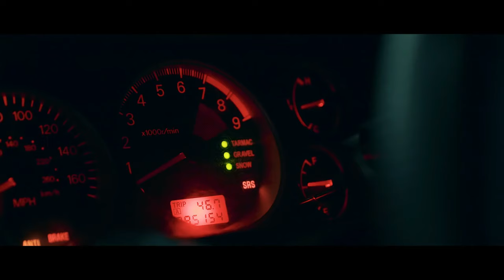Sweepz-Apollo 4k 🔥 Bass Car Music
►Listen to PURE Bass Sound◄
-Careful! These videos or strong bass sound may cause people with photosensitive epilepsy to convulse in seizures!
❤I welcome you to my channel,bass boosted music1, I love you all, no matter your musical or video orientation, do not forget LIFE IS BEAUTIFUL !!

🎧[MUSIC special thanks! ❤ Support]-  Follow: Support Sweepz
- Models
-Sofa
- Dasha
- Backstage video by Dmitry Saigachev
The fourth video in the Boston's Finest series features Mike (OMGEVO). We actually ended up filming this on the last day of the trip with only a few hours left to shoot before we drove home (red-eye lol) straight after the shoot back to NY. Mike's Evo is literally insane inside and out, from the carbon fiber, to the Widebody, to the big freakin' wheels, this thing is too sick!
Shoutout to @halcyonphoto (Anthony Purcell) @cg.media (Cody Greenstone) for shooting and assisting.

TO OWNERS AND COPYRIGHT: This channel is created to promote the best songs,films performers, and producers. We do not want to violate copyrights. If you want to delete a song or video, please let us know - we can immediately remove it from our channel.

Sweepz-Apollo 4k,
Bass Car Music,

bass car music